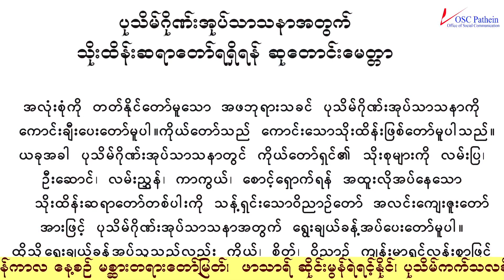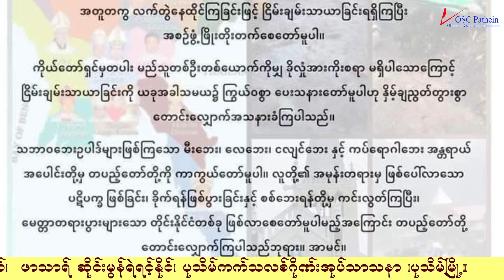Monday 31 July 2023Monday of week 17 in Ordinary Time (Saint Ignatius Loyola, Priest )